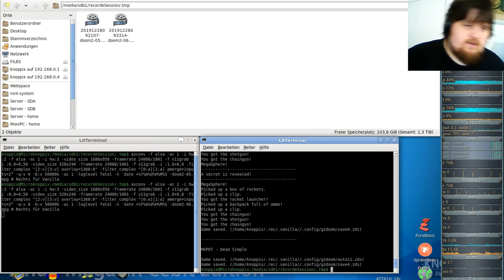DooM II - Komplett Vanilla ( in GZDooM ) - #06